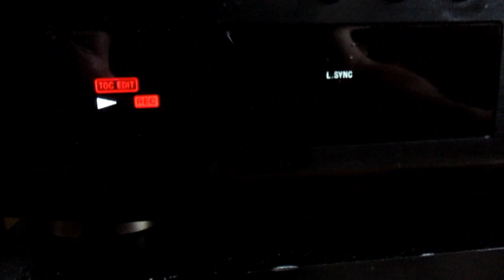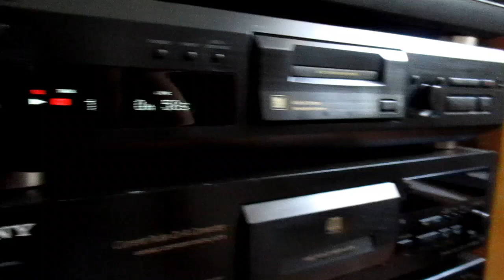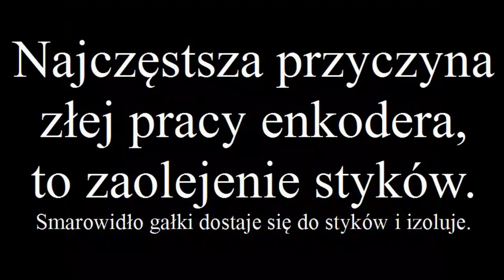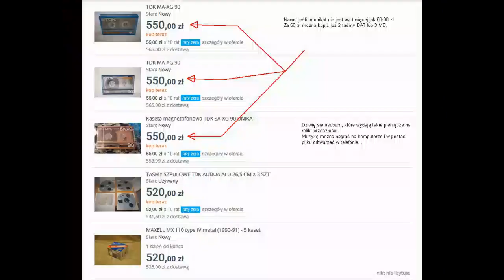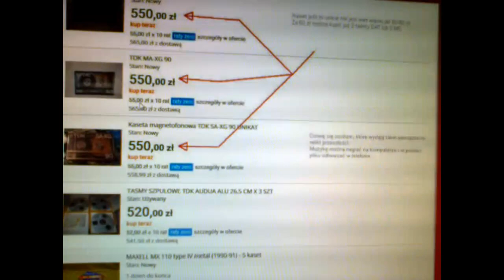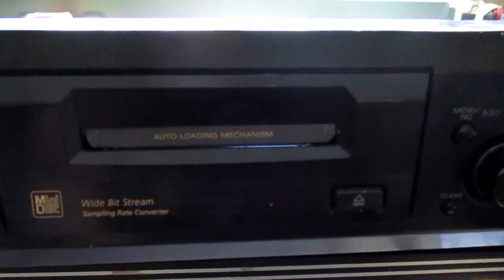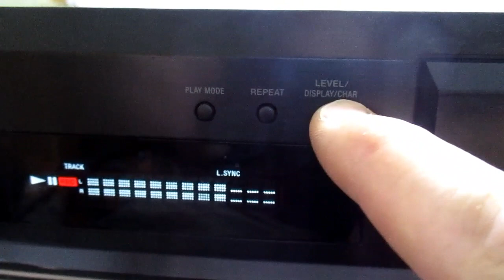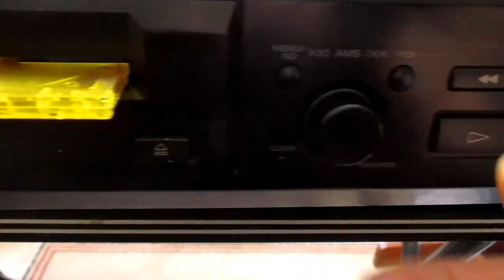Sony MDS JE330 (#42)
Naprawa encodera w decku Mini Disc Sony. Przy okazji pokazuję, jak zachowuje się głowica podczas nagrywania na płycie.